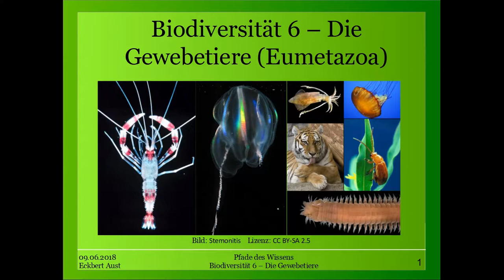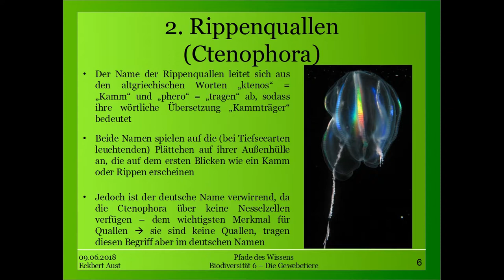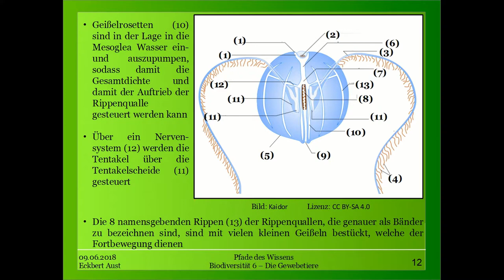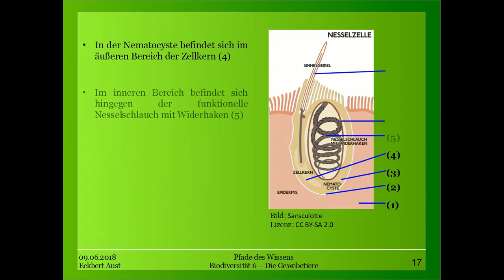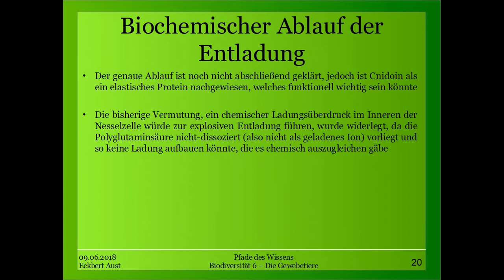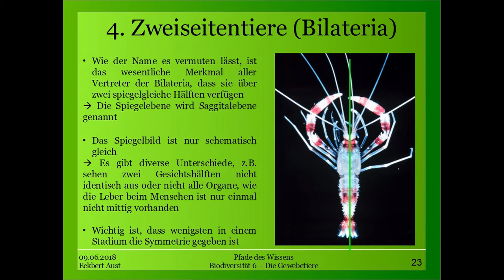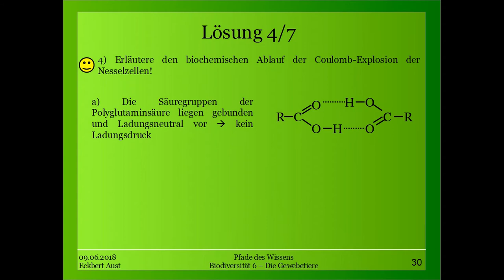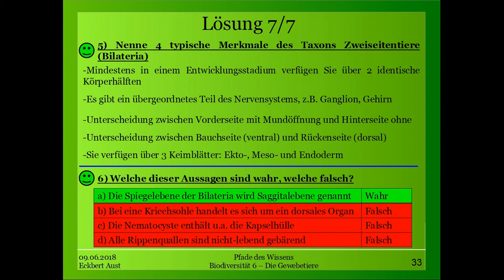Biodiversität 6 - Die Gewebetiere